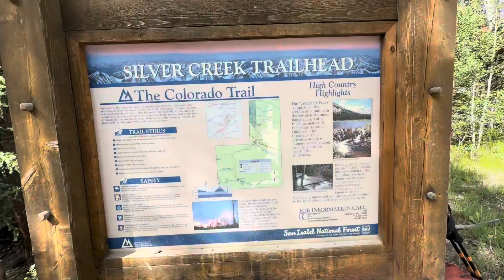Day 9: Summiting Majestic Peaks and Reveling in Alpine Splendor on the Colorado Trail Adventure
Welcome back to our exhilarating Colorado Trail adventure! Join us on this captivating Day 9 video as we summit majestic peaks, immerse ourselves in alpine splendor, and embrace the camaraderie of fellow hikers.

Having completed Segment 12, we eagerly embarked on Segment 13, ready to discover the wonders that awaited us. Along the way, we were treated to the breathtaking sight of stunning mountain lakes, adorned with baby trout gracefully swimming in their crystal-clear waters. Nature's beauty unfolded before our eyes, leaving us in awe of the pristine landscapes surrounding us.

After covering 16 miles, we decided to call it a day and found ourselves a serene campsite near a tranquil river. To our delight, we were not alone. Four other Colorado Trail hikers joined us, and as we gathered around the camp to share tales of our trail adventures. The stories exchanged were inspiring and filled with the magic and resilience that only the trail can provide.

The campsite also offered us the opportunity to refresh ourselves in the refreshing river, washing away the trail dust and rejuvenating our spirits. With time to spare, we indulged in the simple pleasures, relaxing with a good book in hand and immersing ourselves in the tranquility of the wilderness.

Join us as we capture the essence of this remarkable day, showcasing the picturesque mountain lakes, the sense of community among fellow hikers, and the serenity of our campsite by the river. Experience the joys of trail life, the beauty of nature, and the connections formed on this incredible Colorado Trail adventure.

More unforgettable episodes await as we continue our journey through the magnificent landscapes of this remarkable trail!